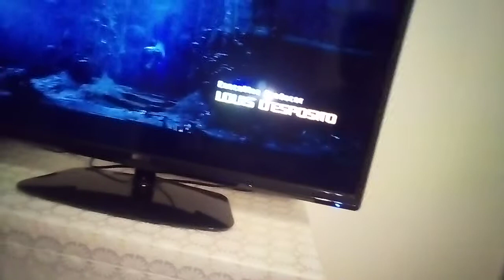стражи галактики заставка на Рэн ТВ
заставки картинки на рабочий стол!